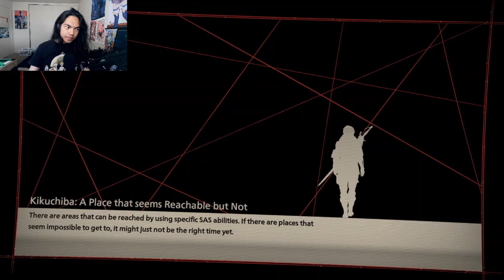Scarlet Nexus - Part 3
Naomi saw something in the future and sacrificed herself for Kasane. Who shot her down in the shadows and made her become a Other?

Brand: Shinobee
Processor: 4.0GHz
Ram: OLOY 32gb DDR4
Memory Speed: 3600GHz
Hard Drive: 512gb SSD + 1tb SSD
GPU: PNY Nvidia GeForce GTX 1050ti 4gb
CPU: AMD Ryzen 3 4300GE